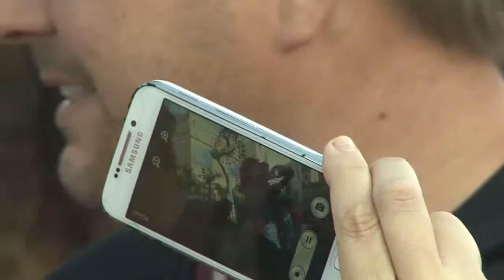Olympic Cauldron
Rio de Janeiro's Olympic Cauldron broke tradition, giving visitors more access.